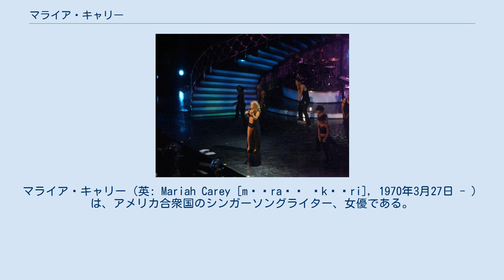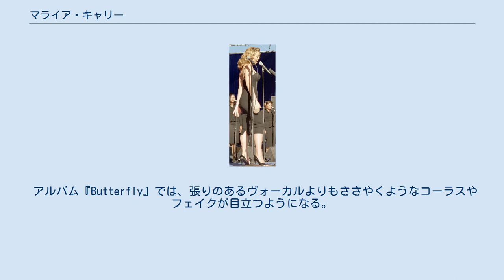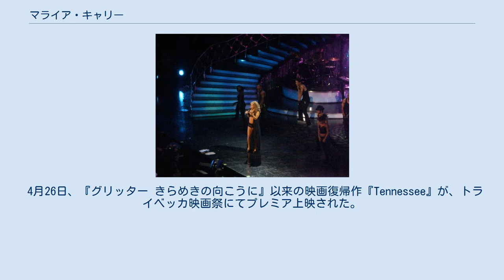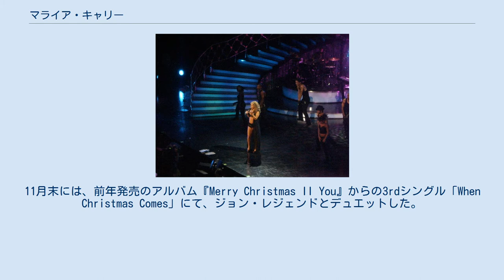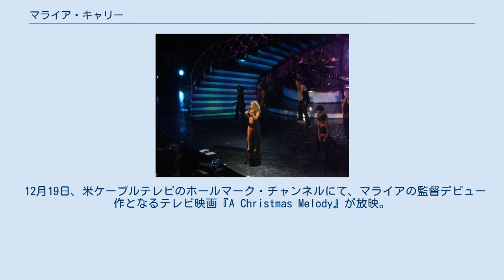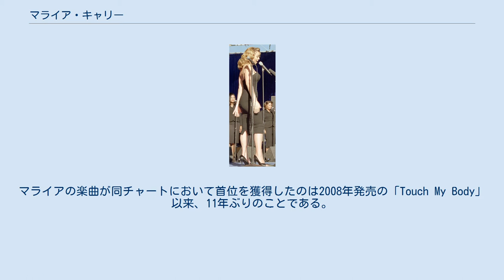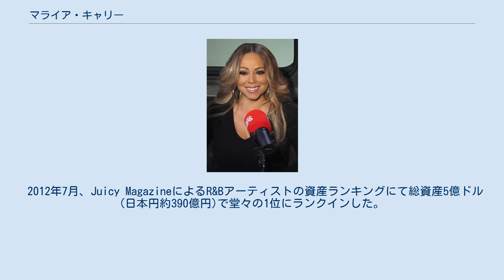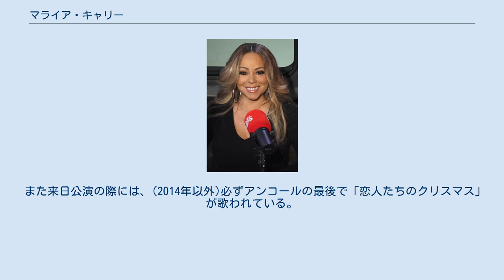マライア・キャリー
マライア・キャリー（英: Mariah Carey [məˈraɪə ˈkɛəri], 1970年3月27日 - ）は、アメリカ合衆国のシンガーソングライター、女優である。
音楽はブラックミュージックを基盤としている。
Billboard Hot 100における首位獲得週最多記録保持者である。
2020年12月15日に「恋人たちのクリスマス」が全米1位を獲得し、首位獲得週を83週に更新した。
また、2020年に1位を獲得したことで、4つの年代（1990年代、2000年代、2010年代、2020年代）にわたり1位を獲得した史上初のアーティストとなった。
 19曲の全米No.1シングル（Billboard Hot 100）はビートルズに次いで歴代2位で、ソロ歌手としては歴代1位である。
全米TOP10シングル獲得数は28曲で歴代6位。
また、「ローリング・ストーンの選ぶ歴史上最も偉大な100人のシンガー」においては第79位にランクインしている。
 2000年にはWorld Music Awardsにてこれまでに最も多くのレコードを売った女性アーティストとして表彰された。
これまでWorld Music Awardsにてアーティスト最多の17回受賞している。
 その他にも俳優（女優）としての受賞を含め、グラミー賞、American Music Awards、Billboard Music Awards、などの4大音楽賞を含め数々の受賞歴がある。
 全世界でシングルセールス6500万枚以上、アルバムセールス1億7500万枚以上、トータルセールス2億4000万枚以上のセールスを記録している。
一方でデジタルセールスでは1380万ダウンロードを超えるセールス（アメリカ国内のみ）を記録している。
 2009年12月に米のビルボードが発表した、2000年代（過去10年）アメリカでの最大ヒット曲と最もラジオで流れた曲で 「We Belong Together」（2005年発売）が1位になった。
 1995年からはキャンプ・マライアと題された恵まれない子供たちへの社会奉仕活動を自身で設立する等、チャリティー活動には欠かさず参加している。
 ベネズエラ系移民の父アルフレッド・ロイ（アフリカ系ベネズエラ人とアフリカ系アメリカ人のハーフ）とアイルランド系アメリカ人の母パトリシア（白人）の間に3人兄弟の末っ子として、ニューヨーク州ロングアイランドに生まれ、人種差別に耐えながら幼少期を過ごした。
マライアが3歳の時に両親は離婚している。
 ハイスクール卒業後、マンハッタンへ移り、ウェイトレスなどをしながらチャンスを待っていた。
その後、ブレンダ・K・スターのバックコーラスとなり、ブレンダに連れられて訪れたパーティー会場でCBSレコード（コロンビアレーベル、現：ソニー・ミュージックエンタテインメント (米国)）のトミー・モトーラ社長へブレンダがデモテープを渡したことがきっかけとなり、1990年に「Vision of Love」でデビュー。
このシンデレラストーリーとデビュー直前にNBAファイナルで「America the Beautiful」を熱唱し話題になったことから大ブレイクした。
 デビュー当時のキャッチコピーは「7オクターブの音域を持つ歌姫」。
音域をいっぱいにまで使った曲はデビューから今もなおよく見られ、最も高い声を出す人としてギネス・ブックに認定されていた。
 1991年には女性アーティストとして3人目となる『ビルボード』誌のアーティスト・オブ・ザ・イヤーに選ばれる。
 アルバム『Music Box』(1993年）、『Daydream』 (1995年）は全世界で各2500万枚を超える大ヒットとなった。
Boyz II Menとのデュエット曲「One Sweet Day」は1995年から1996年にかけてBillboard Hot 100で16週連続No.1を獲得。
この最長記録は2019年にリル・ナズ・X「オールド・タウン・ロード」が19週連続No.1を達成するまで、破られることはなかった。
 1995年、キャンプ・マライアを設...